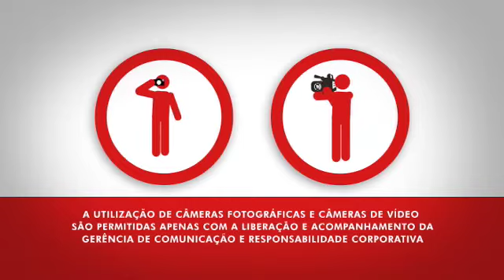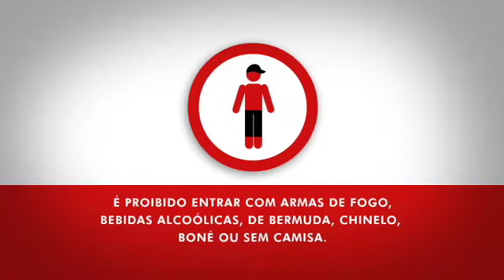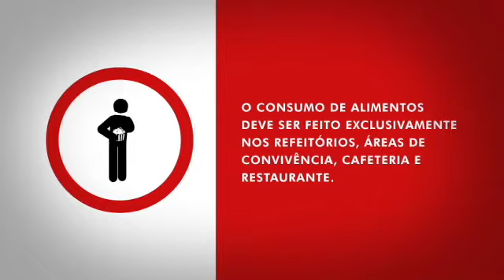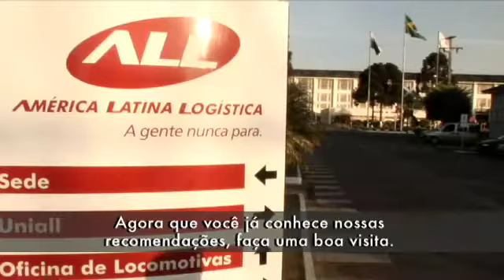ALL - Video Segurança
Video de segurança para visitantes, criado pela Produtora WW Som e Imagem.